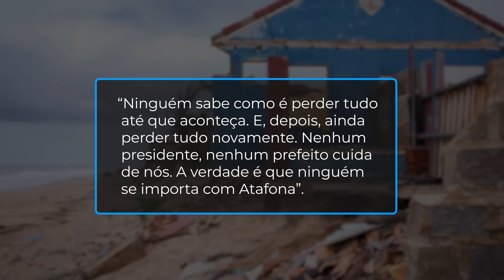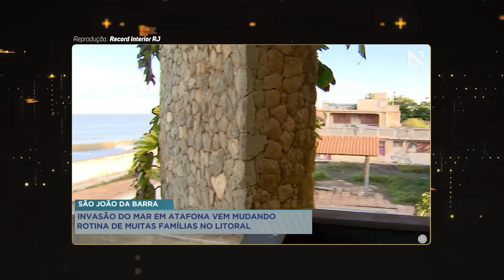A CIDADE DO RIO QUE ESTÁ INDO PARA O FUNDO DO OCEANO